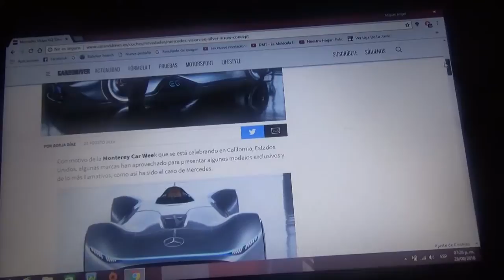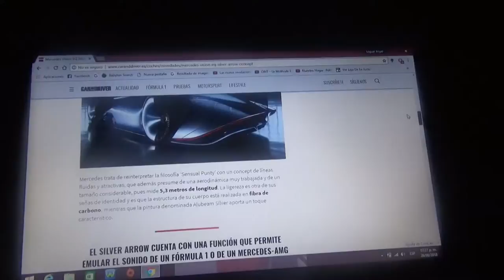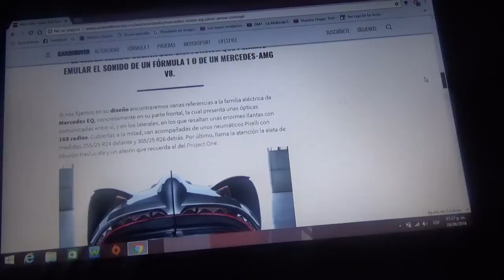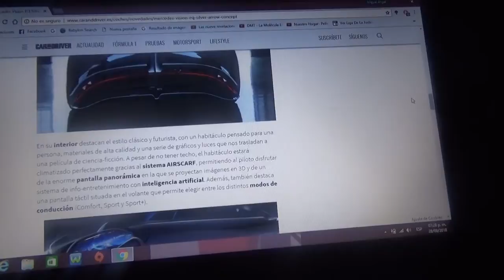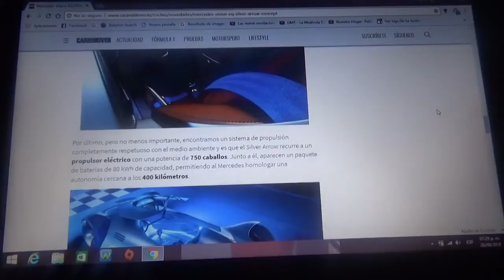Información acerca del Mercedes Vision EQ Silver Arrow Concept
En la reciente edición del Pebble Beach Concourse d'Elegance la marca de la estrella ha lanzado este automóvil futurista eléctrico que esta inspirado en los modelos de la automotriz alemana de carreras antiguos